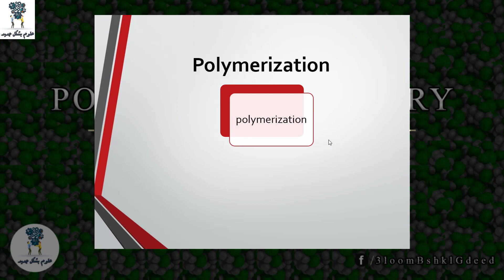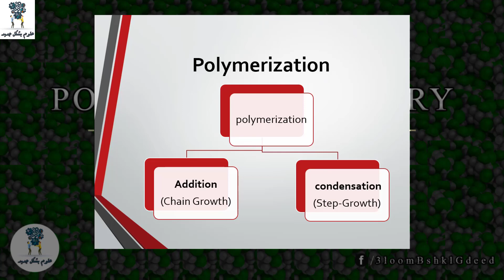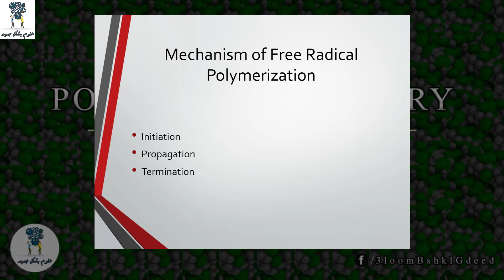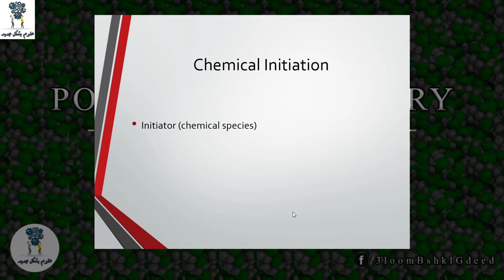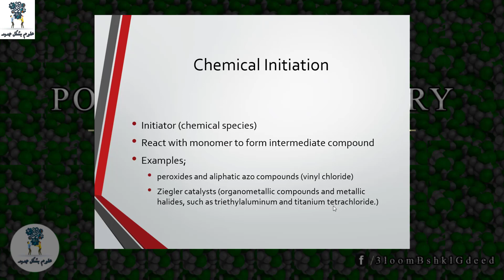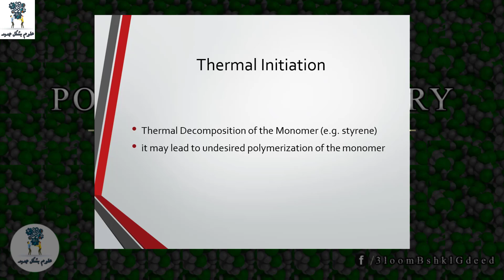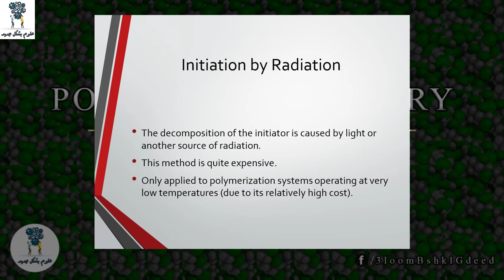محاضرات كيمياء البوليمر| محاضرة 5 | "Free radical addition polymerization"